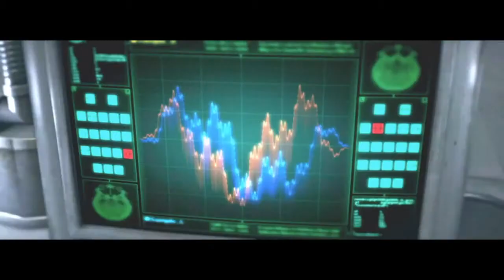The Evil Within 2 (teorie probabile seguito)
Probabile che facciano un seguito su The Evil Within? Assolutamente sì, tanto quanto è sicuro che non riceveremo risposte a tutte le nostre domande da quei soli 2 DLC che usciranno sulla vita di Kidman (ce ne sarà un terzo ma saranno missioni in cui controlleremo il Boxman e non credo aggiungeranno parti di trama)
Un abbraccio da GameHug.. loosing our minds.